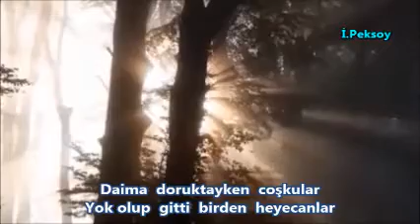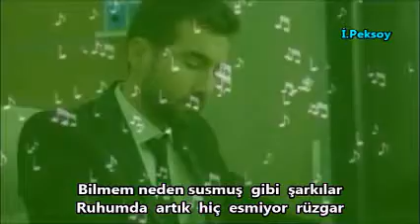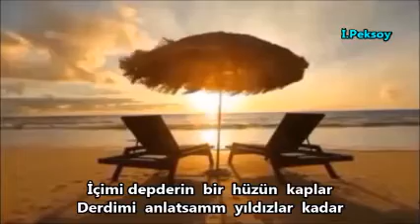İzzet Peksoy sunumu... RUHUMDA ARTIK ESMİYOR RÜZGAR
RUHUMDA  ARTIK  ESMİYOR  RÜZGAR...  Okuyan  Murat  Demirhan... Beste Süleyman  Koyuncu... Güfte  Nesrin Sipahi... Video  İzzet Peksoy